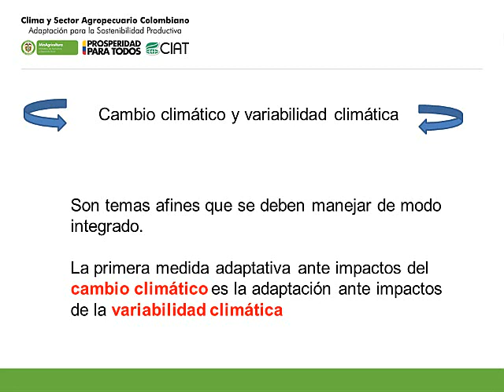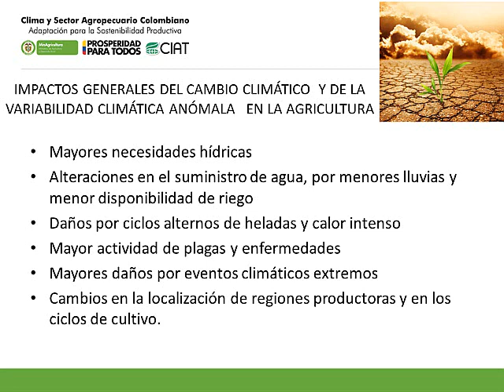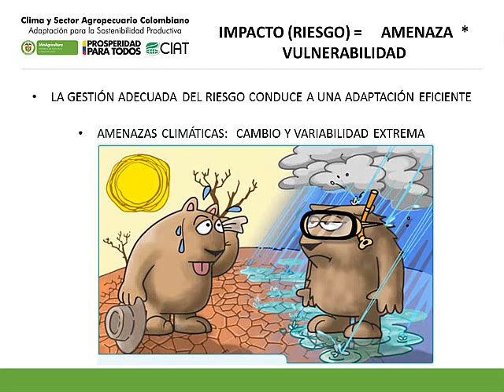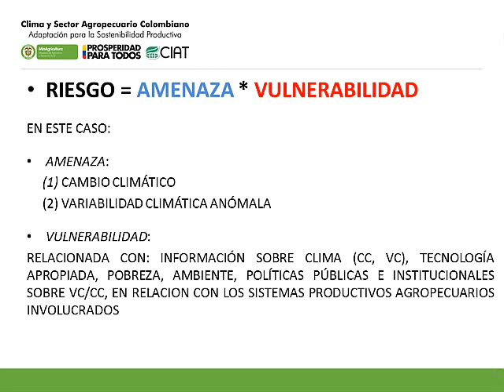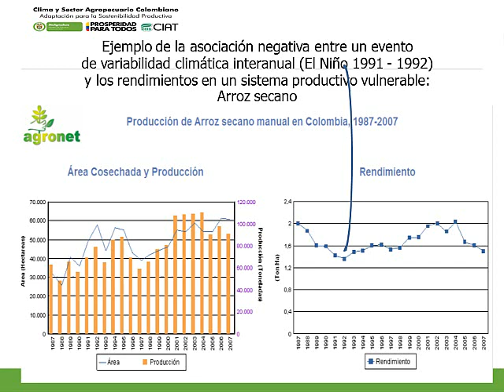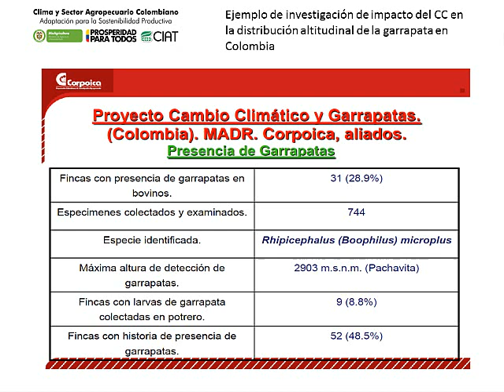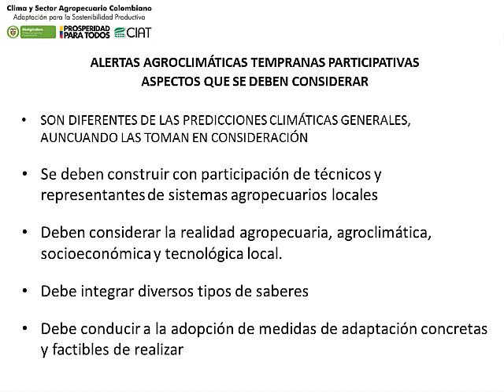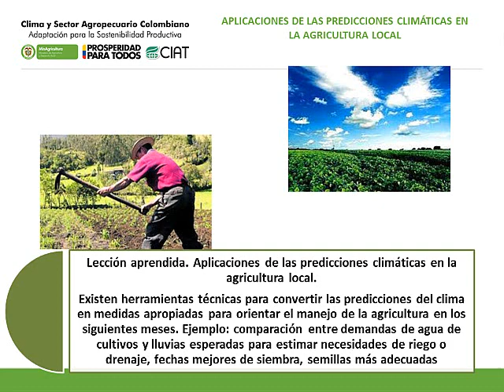Impactos Cambio Climático Cultivos en los Andes (Francisco Boshell - Convenio CIAT-MADR Colombia)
El Experto Francisco Boshell nos comparte un poco de su participación dentro del convenio CIAT-MADR que pretende evaluar estrategias para la adaptación al cambio climático en el sector agropecuario de Colombia.